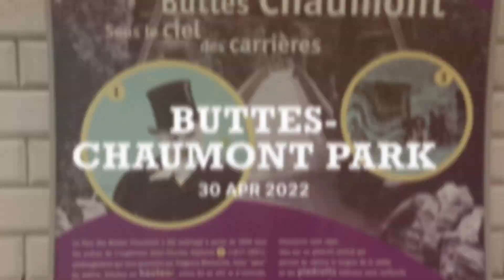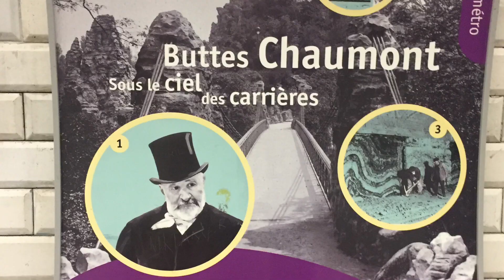Parc Buttes Chaumont| 100 years old Metro connecting Parc M7bis| Paris highest point view to city